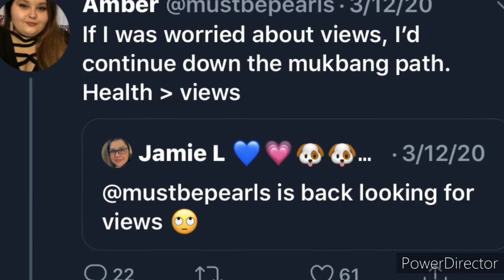Amber Reid update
Amber said she gained 7 lbs and has been eating fast food

Her hysterectomy is in a few wks

Even her diagnosis/es for Whatever problems she has, has not stopped her from eating fast food

She mentions going to the gyno in this pre-recorded video, when it wasn't mentioned in previous videos.. Is she trying to rewrite history? 😒

Source: KF 🥝

ALR labs and dark knuckles